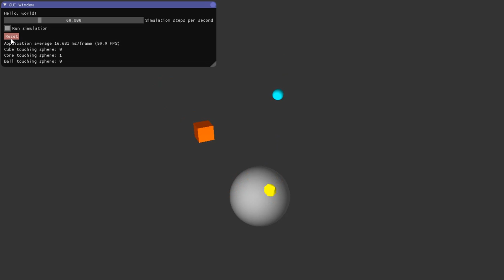Bullet Physics Wrapper: Spherical Worlds and Collision Detection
Started support for non-uniform gravity. So far, that means spherical worlds that act as very dense planetoids (you set the surface gravity, rather than the mass to avoid working with really big numbers).

Also pictured in the GUI is the simple collision detection callbacks in action. Give the objects you want to monitor a non-zero collision ID, and a callback is sent when the collide with something.